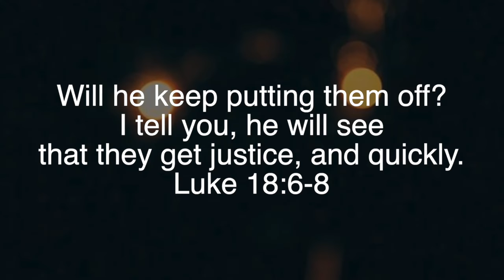The Song Story Behind Relentless